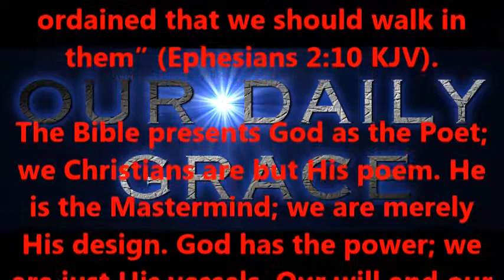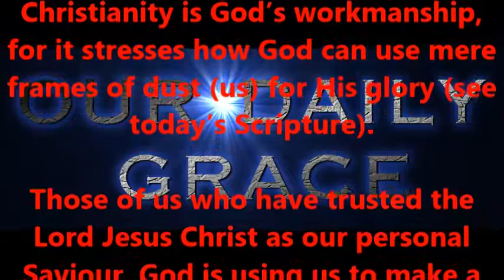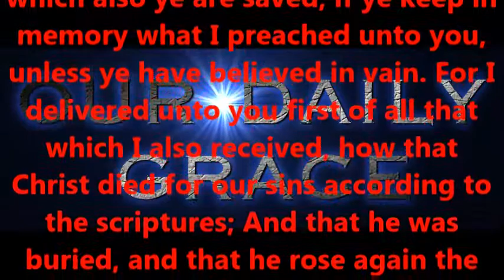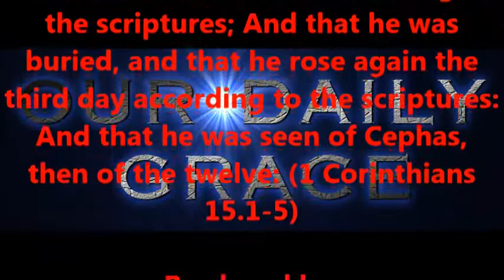HIS WORKMANSHIP ! --- PART THREE -- Finale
Produced by,
Lonnie Martin

Written by,
Shawn Brasseaux
Lonnie Martin